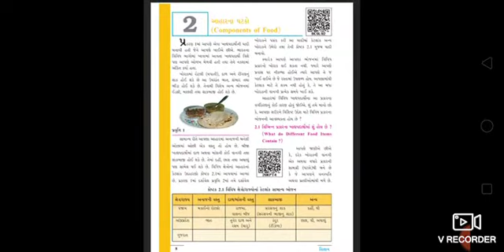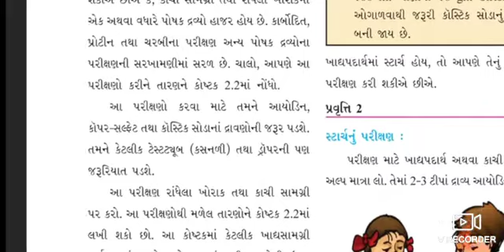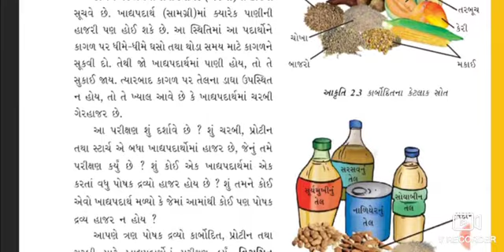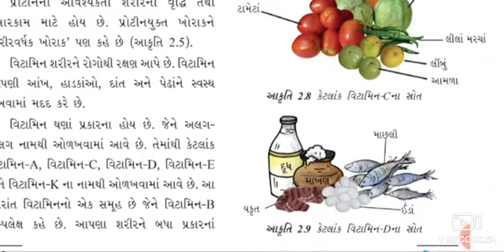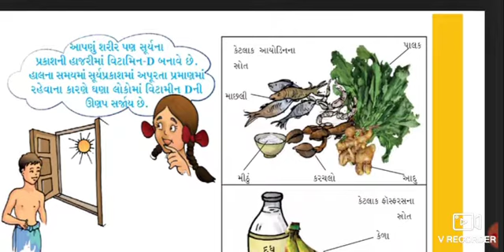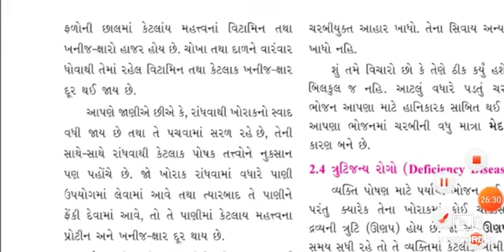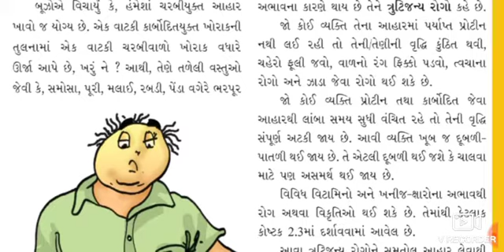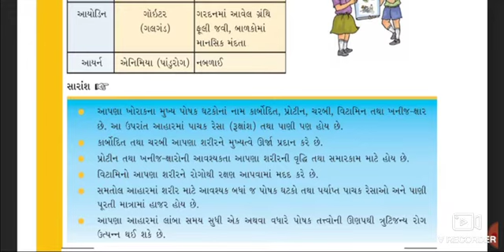STD 6 SCIENCE SEM 1 CH 2 NCERT ||ધોરણ 6 વિજ્ઞાન સેમ 1 પાઠ 2 આહારના ઘટકો ||HOME LEARNING STD 6